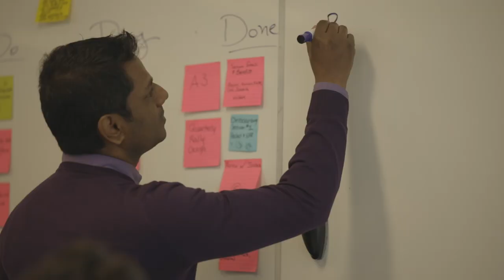Tour our Cambridge Office Space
Take a peek into our Cambridge headquarters. With four office buildings, our Cambridge campus has two on-site cafeterias, employee parking, a fitness center, two bike storage facilities, a daycare center, and more.